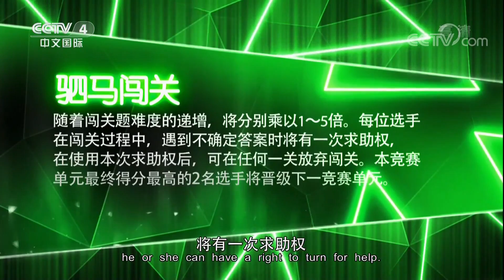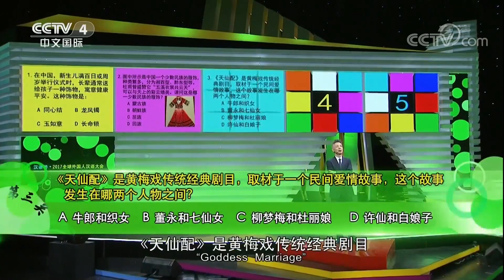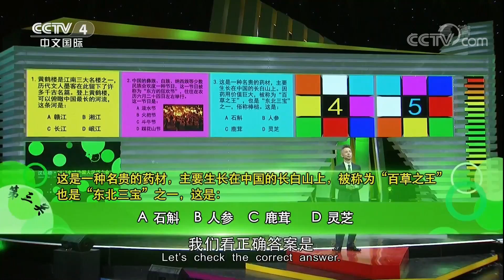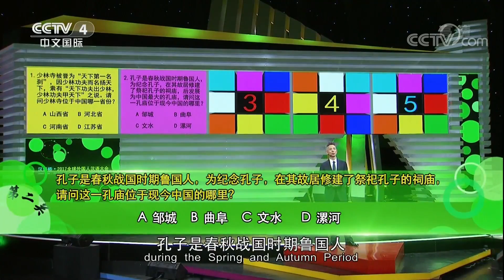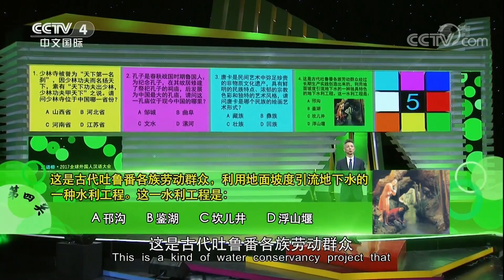[2017汉语桥]驷马闯关 | CCTV-4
《传奇中国节》是中央电视台中文国际频道的品牌节目，连续多年对春节、清明、端午、中秋等中华传统节日进行全球多点直播，向全球观众传播中华文化的博大精深及其对世界的影响。

《2017中国中央电视台中秋晚会》官方高清播放列表：
《2016中国中央电视台中秋晚会》官方高清播放列表：